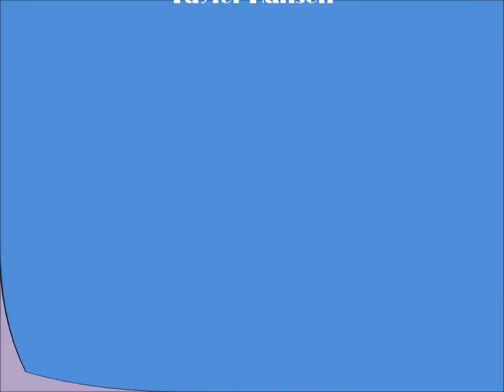For My Country!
A little craziness for our country!